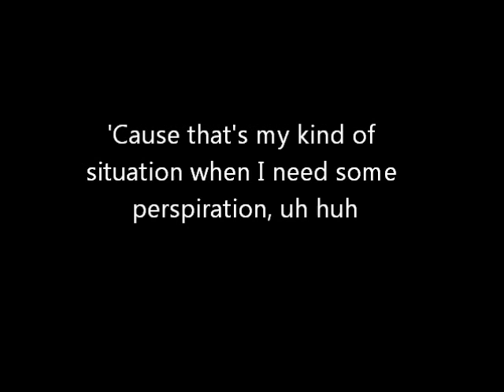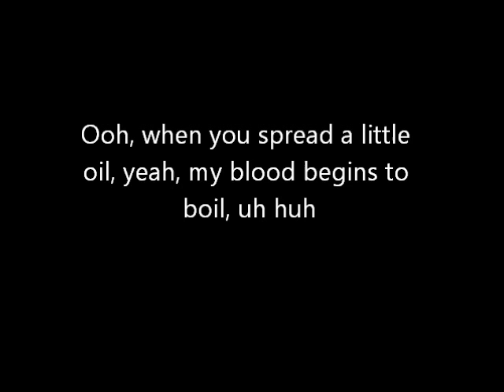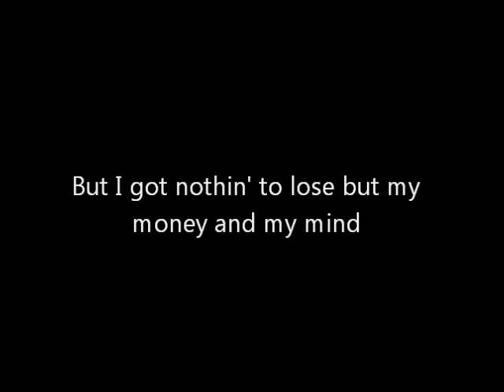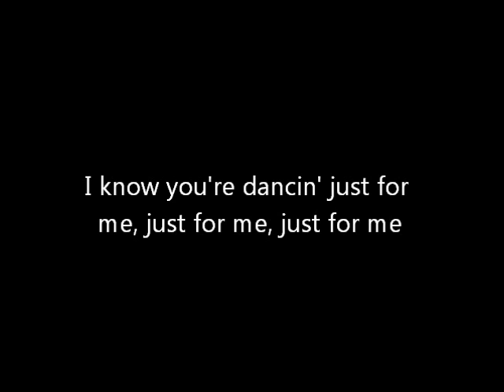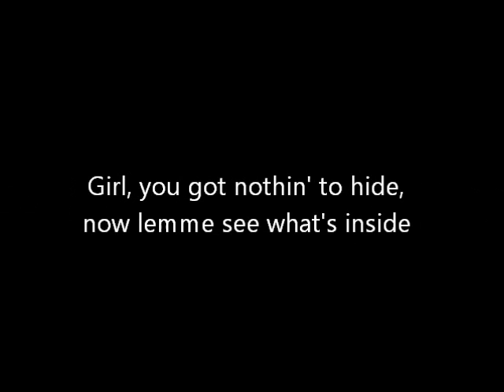Kiss - Take It Off (lyrics)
Title:     Take It Off
Artist:    Kiss
Album: Revenge (1992)